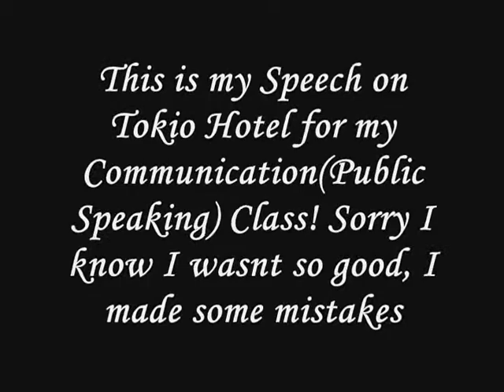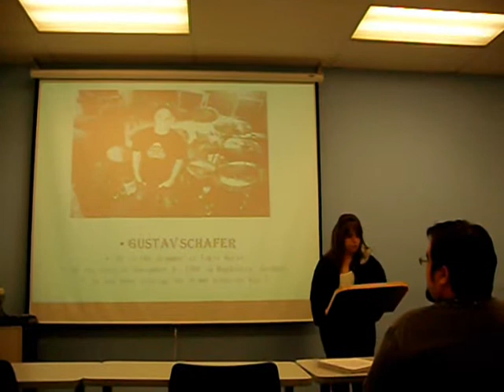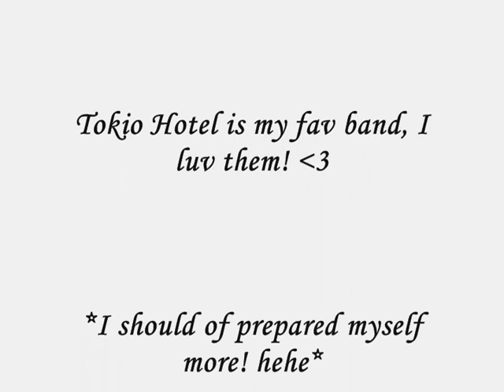My Informative Speech on Tokio Hotel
So I had to give a speech in my Communication(Public Speaking) Class on April 6, 2009 and after giving it much thought I decided to make my speech on Tokio Hotel because I just know so much about them and it is my favorite band! I finished my speech last minute, I started very late which is not a good idea because it is important to be prepared and practice your speech as many times as you can, which I did not do! hehe

I dont like talking infront of people at all! I was extremely nervous and my voice sounds weird and all shaky! xD And since I was already late I didnt even have time to get ready, thats why my hair looks like shit and I hardly have any make up on! lol The good thing that there wasnt many people sitting in the front! hehe I didnt really want to upload this video but I did it so some of my friends in youtube can see it and if this help anyone who has to give a speech then thats great! =)

(YOU MIGHT HAVE TO TURN THE VOLUME UP SINCE IT IS NOT VERY LOUD!)

P.S. Im aware of the mistakes I made, so dont leave rude comments please!